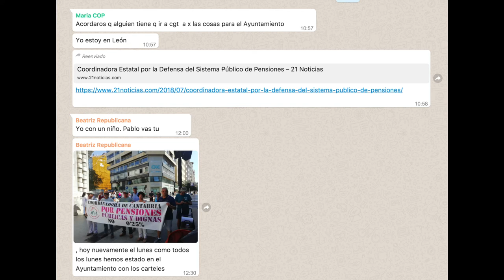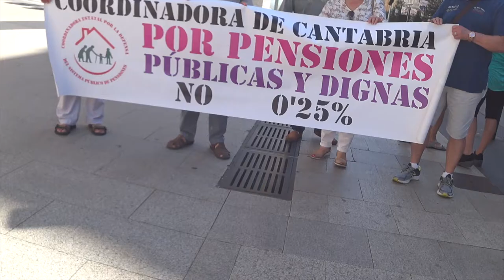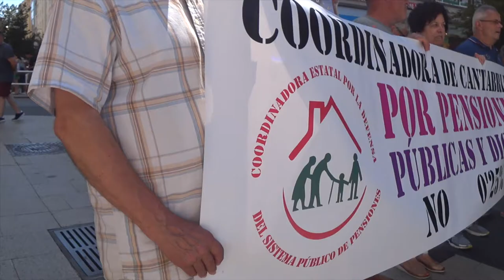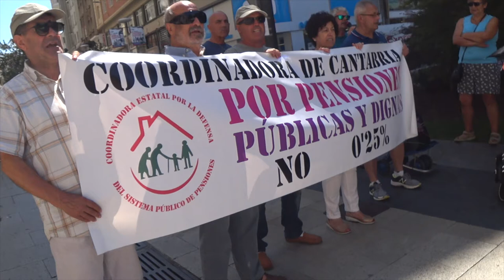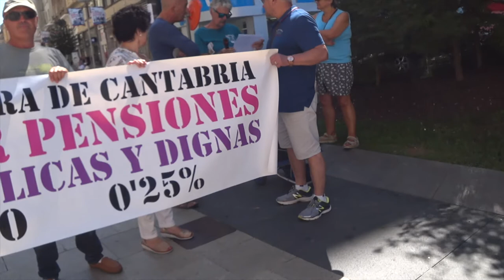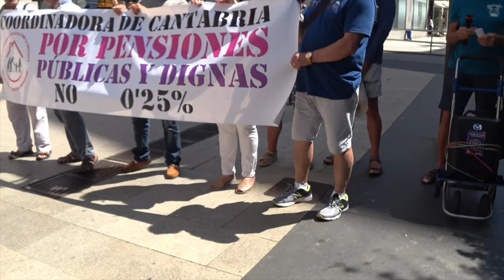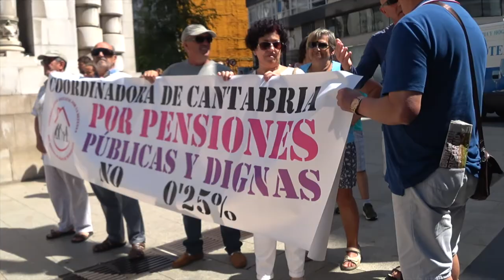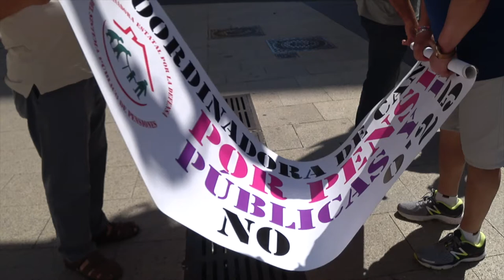180730 Concentración en la Plaza del Ayuntamiento de Santander. 30 de Julio, sobre las Pensiones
Lunes 30 de Julio del 2018, sobre las Pensiones